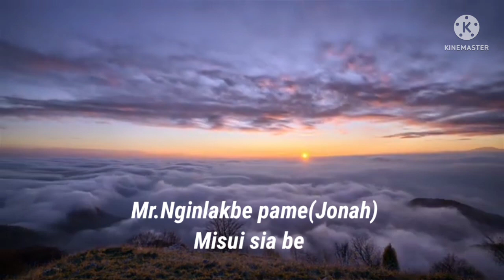Nginlak Jonah Pame -1st Round (Zeme Idol 2022)